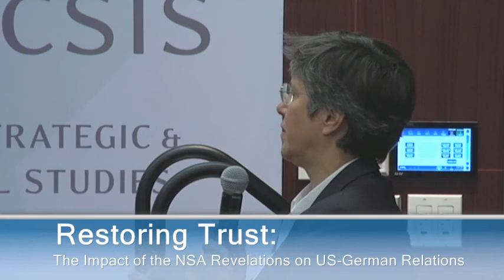Restoring Trust: The Impact of the NSA Revelations on US-German Relations